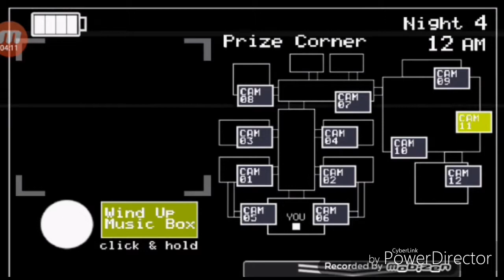FNAF 2 - EP 04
N'hésite pas a mettre des like et abonné vous
...et j'ai remarquer que la mon son du jeu été TROP fort du coup vous m'entendé presque pas